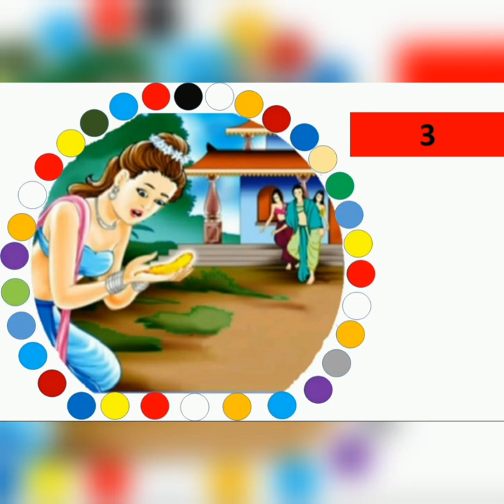Digital Thoran Competition | #04 | Dewmin Ayashan | ISIPATHANA COLLEGE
Digital Thoran Competition
Name  :- Dewmin Ayashan
School :- ISIPATHANA COLLEGE